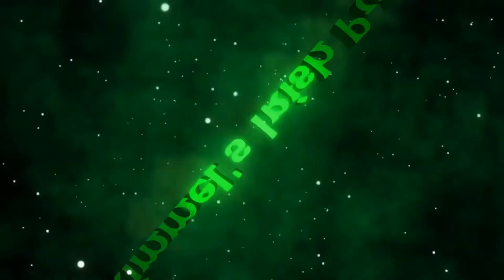Archive Movie Review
This is my review of the movie Archive

Stars: Theo James, Stacy Martin, Rhona Mitra